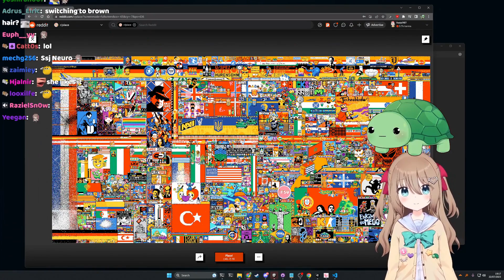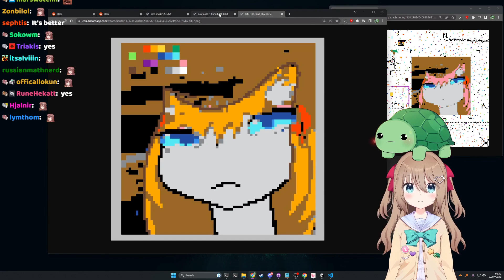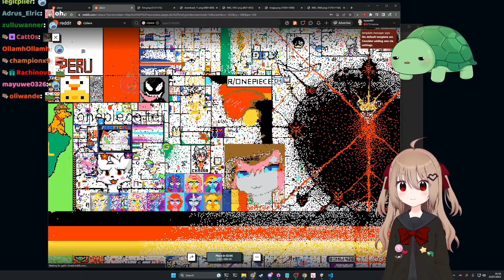Vedal Commands The Swarm On R/Place And Makes Some Enemies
The Twitch streamer Vedal has created an AI called Neuro-Sama and during the dev stream today him and chat tried to recreate a Neuro emote on r/place.